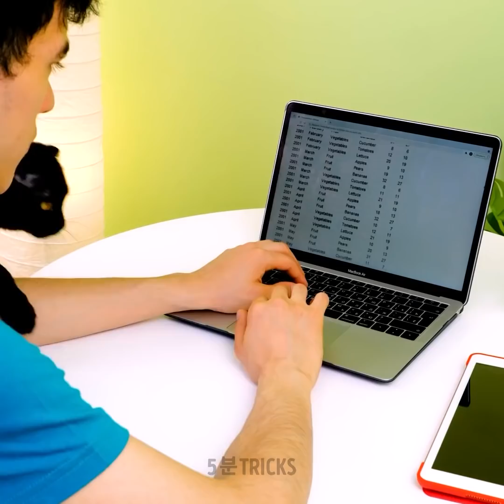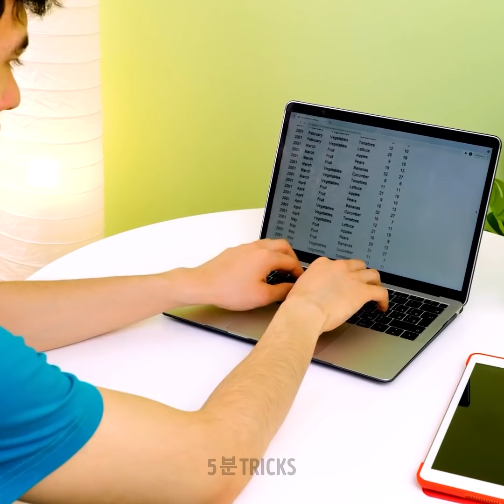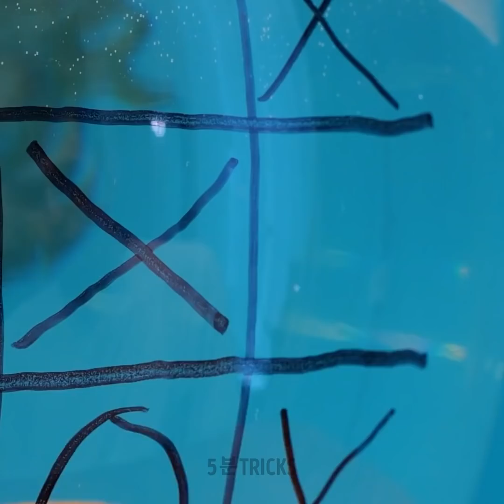영리한 반려동물 주인을 위한 최고의 DIY와 도구들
반려동물을 위한 20개 이상의 도구와 팁들

안녕하세요, 멋쟁이 반려동물 주인 여러분! 이 영상을 통해 여러분과 반려동물을 위한 여러가지 유용한 팁과 즐거운 DIY 그리고 놀라운 도구들을 확인할 수 있어요. 제일 먼저 몇 가지 옷 팁을 알려드려요. 강아지와 함께 외출할 땐, 발을 보호하는게 중요해요. 반려동물을 위한 작은 부츠를 사거나 직접 만들 수도 있어요 :) 일반 풍선 네 개와 가위면 충분해요. 밖이 추울 땐, 사랑스러운 아이들에게 옷도 꼭 입혀주세요 ;)
만약 반려동물이 씻는 걸 싫어한다면, 영리한 팁 하나를 알려드려요. 팝잇 피젯을 샤워실 벽이나 욕조에 붙인 후, 안에 간식을 담으세요. 아이가 간식을 맛있게 먹을 때, 빠르게 씻기면 돼요. 영상을 계속 보면서 아이들이 마음껏 긁을 수 있는 기둥과 작은 침대 그리고 즐거운 장난감 등을 만드는 법을 배워보세요.

타임스탬프:
00:34 - DIY 반려동물 샤워
02:31 - 반려동물 발톱 자르기
04:44 - 강아지와 즐겁게 놀아주기
06:30 - 강아지 발 닦이는 도구